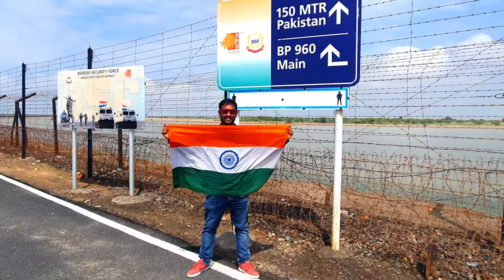A Short Glimpse Of My Trip To Gujarat | Road Trip | 5392 Kms | Vlog Series Trailer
This is just the Trailer. Full Series is available soon.

Hello Everyone. Thank you once again for coming back to my Channel.

If You Guy's Like This Video Then Please Thumbs Up, Share Video & Comment.

Connect to get live updates and stories related to my travel.

Please connect and let's make our travelling community bigger and better.

Click to get music for 1 month totally free.